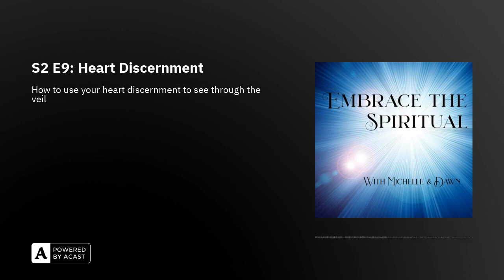S2 E9: Heart Discernment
Use your heart discernment to protect your energy and see through the veil of people who are not living in their hearts.

About your hosts:

Michelle and Dawn are Reiki Masters and Tuning Forks Practitioners certified in quantum energy healing modalities. Michelle also teaches Reiki & Tuning Forks. Learn how they work in the Quantum Realm to manifest and create timelines for their highest good!

Book a Quantum Energy Healing session with Michelle and Dawn!